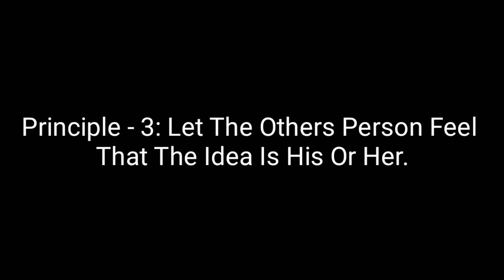Howtowinfriendsandinfluencepeople How to win friends and influence people | Part - 4 | Gyanibaba49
Hey guys GyaniBaba49 this side. In this video we will share some principals from how to win friends and influence people book which written by dale Carnegie

Principals are:-
*1. Get The Others Persons Saying 'Yes Yes' Immediately.*

*2. Let The Others Person Do A Greater Deal Of Talking.*

*3. Let The Others Persons Feel That The Idea Is His Or Her.*

*4. Try Honestly To See Things From The Others Persons Point Of View.*

*5. Be A Sympathetic With The Others Persons Ideas And Desire.*

Social Handles

Previous video